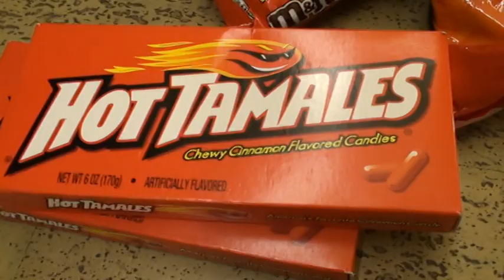Wat zit er in de koffer van VJ Sean?